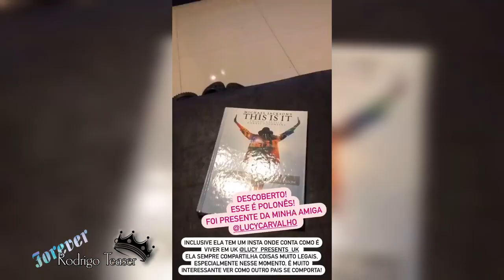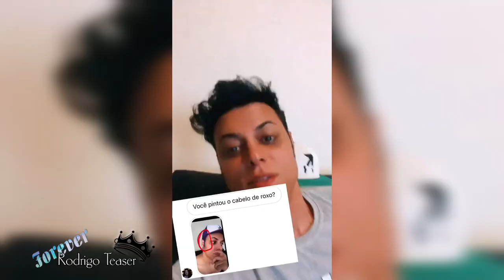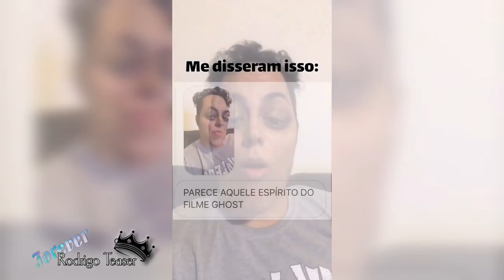Cabelo Roxo? | Rodrigo Teaser Stories 7 e 8/1/2021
*LINKS IMPORTANTES*

Agradecimento aos Membros:

- Lucilene Batista